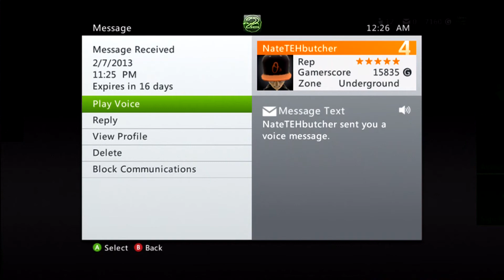Clan GHAY is hosting CoD4 Tryouts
So send a message to GT: NateTEHButcher if you wanna join our totally awesome HIGH SCHOOL ONLY COD4 clan.